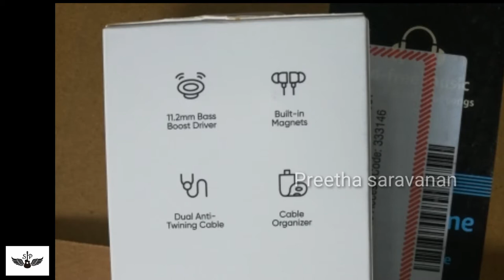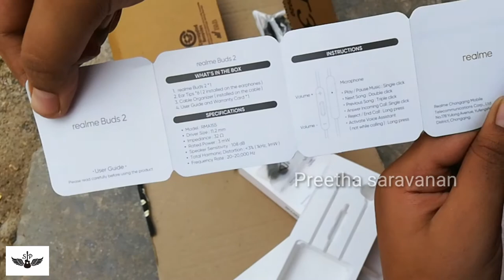Realme Buds2 unboxing and Review/@rs599/Realmebuds2 unboxing in tamil|preetha saravanan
Realem buds 2 Unboxing and review
Realme buds 2 review in tamil
Realme buds 2 Unboxing in tamil
Realme buds 2 headset unbox
Realme buds 2 headset review
Realme buds 2 headset review in tamil
Headset review
Headset unboxing
Realme buds2 at rupees 599
Bassbooster 11.2mm
Inbuilt magnets
Anti twinning cable